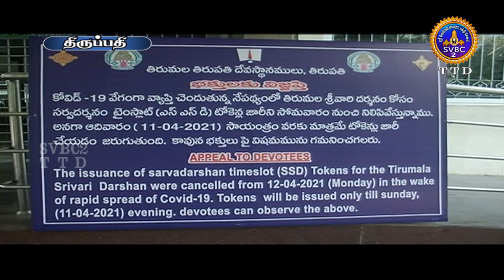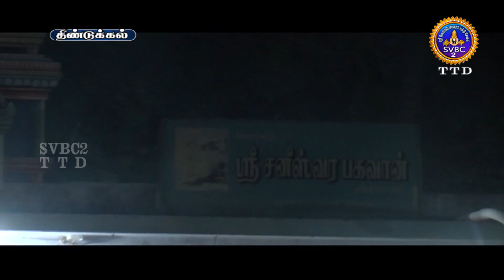AANMIGHSEIDHIGAL || NEWS || TAMIL || 19-04-2021 || 07-30PM || SVBCTTD TAMIL